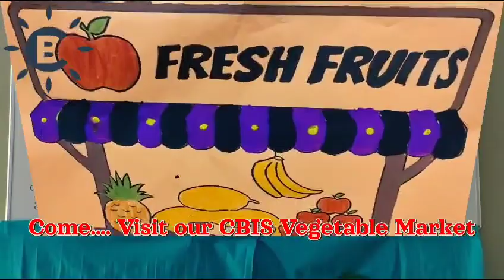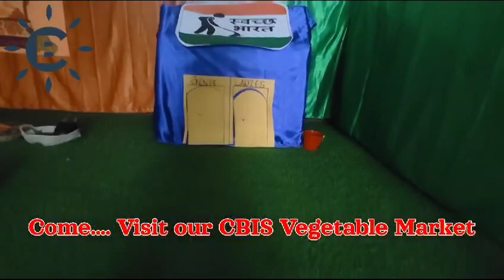Vegetable Market 1st Video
Vegetable market CBIS, Airoli